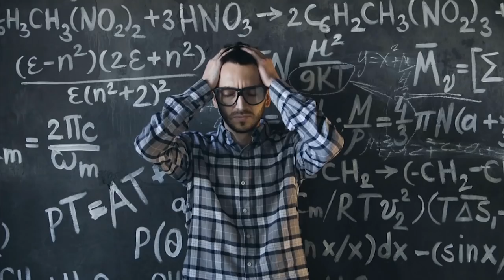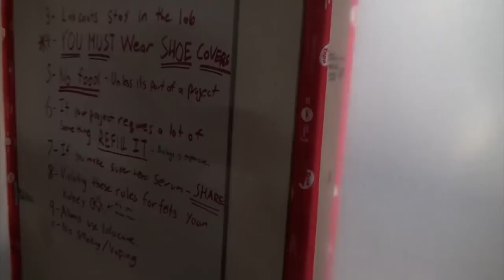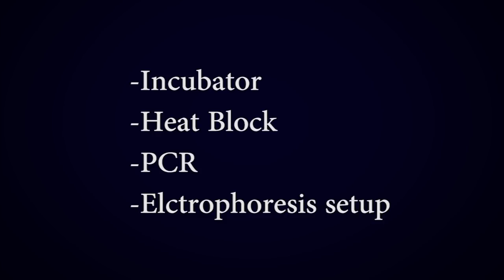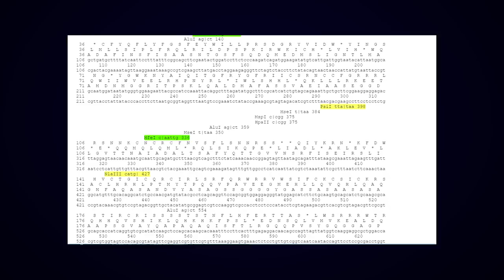I Built a Positive Pressure Clean Room for CHEAP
Every good scientist needs a lab, so this week we're going over how I built my new one! This lab is designed for biology work, specifically genetic engineering of bacteria and yeast. That said it can easily be modified to work with plants as well. As a positive pressure room it could almost be used for working on hard drives and other sensitives components if you added an air lock.

This video is the first part of a series where I'll take you through building and stocking a genetic engineering lab.